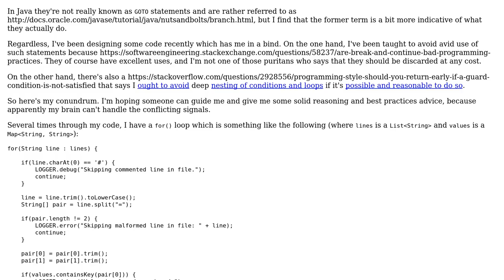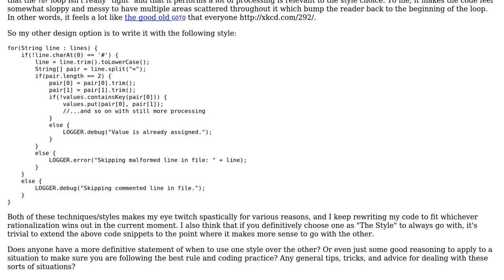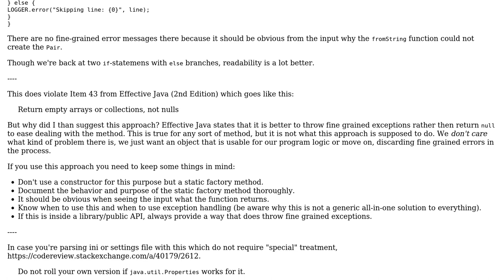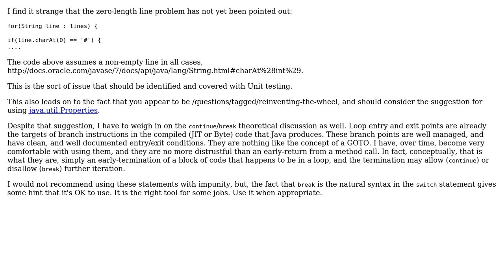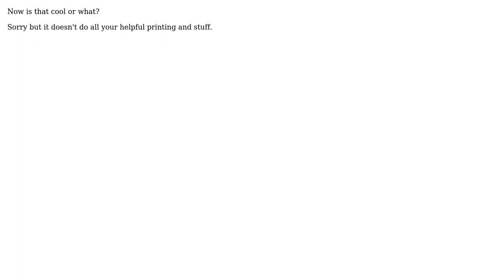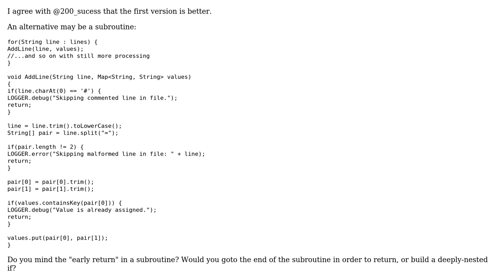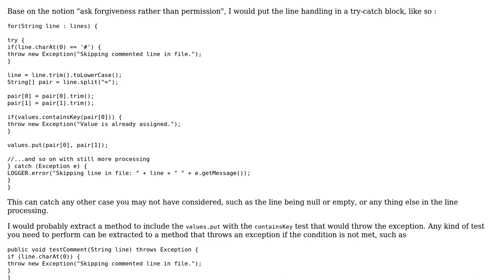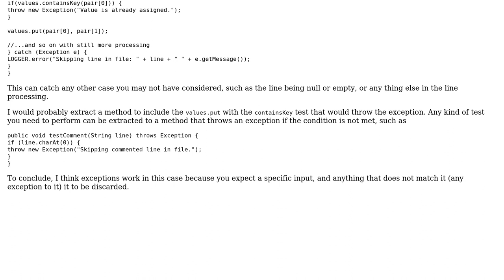Nesting versus GOTO: which is better to avoid? (11 Solutions!!)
Nesting versus GOTO: which is better to avoid?

With thanks & praise to God, and with thanks to the many people who have made this project possible! | Content (except music & images) licensed under CC BY-SA | Music | Images & others | With thanks to user Tom Ellis user svick user Superbest user rolfl user palacsint user OldCurmudgeon user njzk2 user ChrisW user Bobby user asteri user Andrew Lazarus user AJMansfield user 200_success and the Stack Exchange Network Trademarks are property of their respective owners. You are responsible for your own actions.